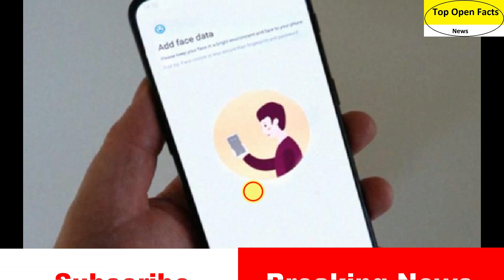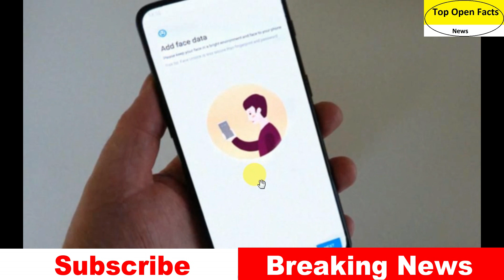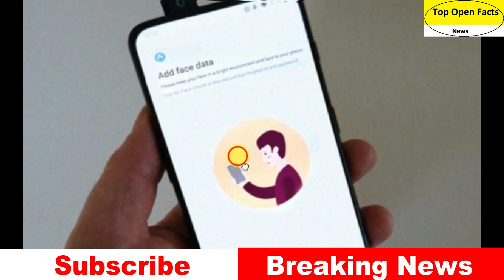OnePlus 6T se Sasta Hoga OnePlus 7, Features and Price